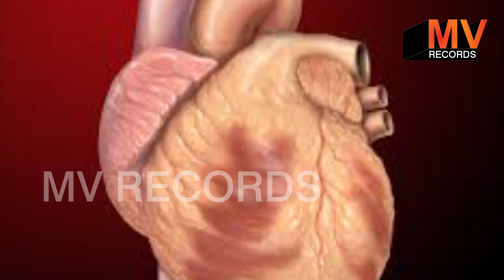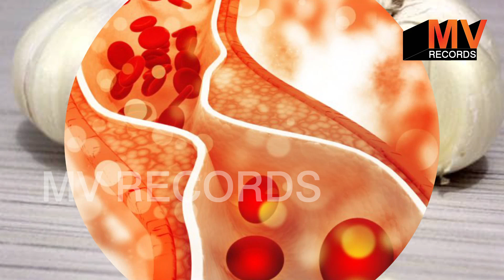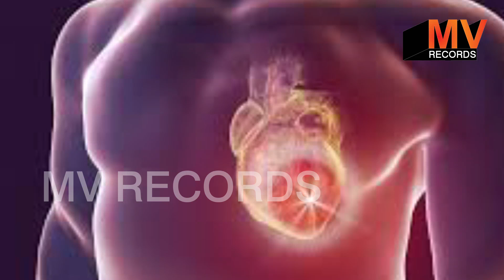दिल की बीमारी का घरेलु इलाज,Palpitation,dil ki Dhadkan badhne ka asan gharelu ilaj,herbal cure,heart